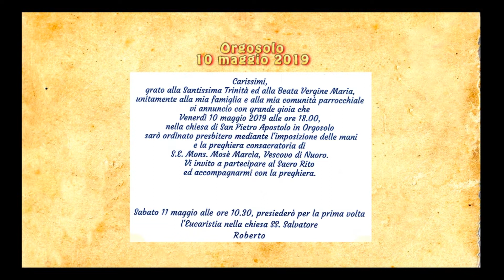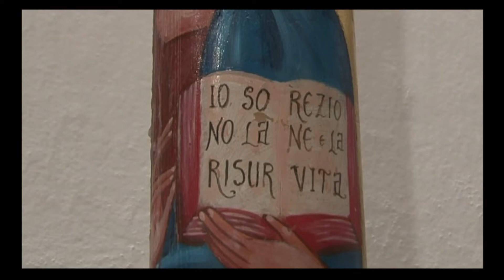Sardegna - Orgosolo - 10 maggio 2019 - Ordinazione Presbiterale di don Roberto Dessolis.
Orgosolo 10 Maggio 2019 - Nella chiesa di San Pietro apostolo è stata celebrata la messa presieduta dal vescovo monsignor Mosè Marcias con il rito per l'Ordinazione Presbiterale di don Roberto Dessolis.